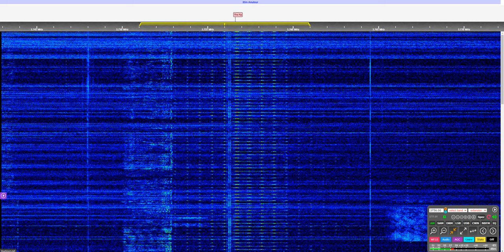|The Pip| Channel Marker Clean Jan 23th 00:08Z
Clean to hear Marker and waterfall
like USB mode but AM size matched